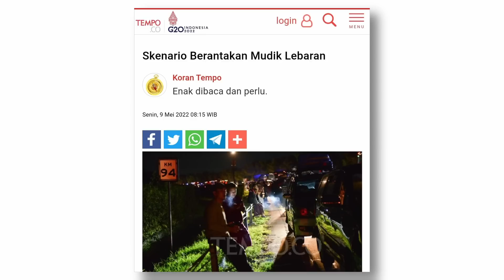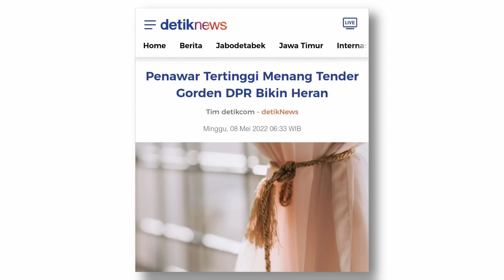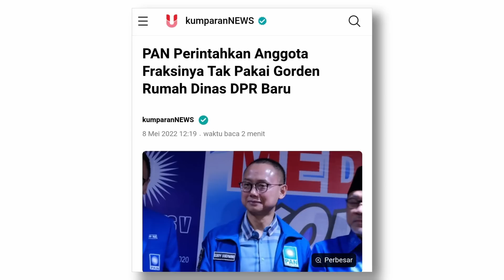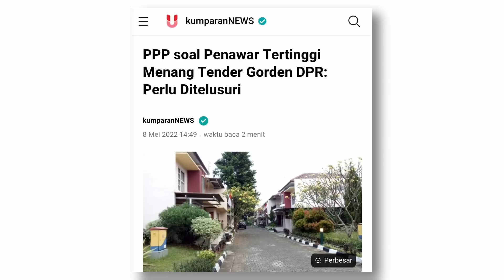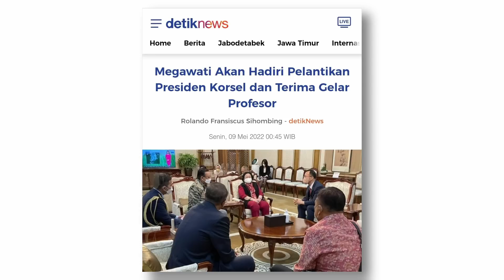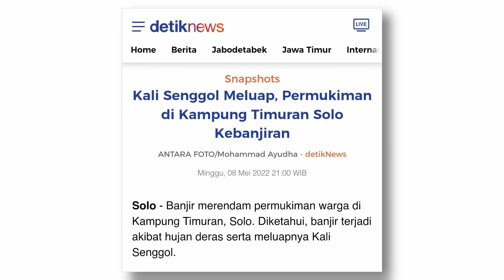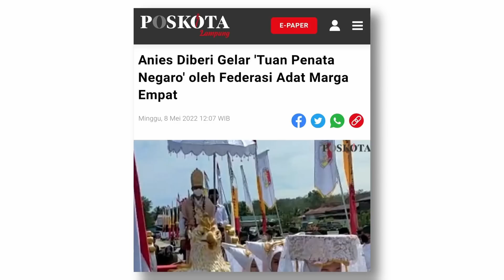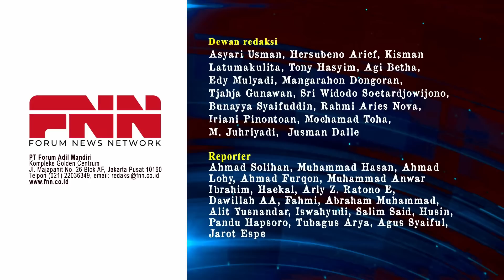ADA BAU MENYENGAT KONGKALIKONG DI BALIK TENDER GORDEN DPR? | OTR Eps. 134